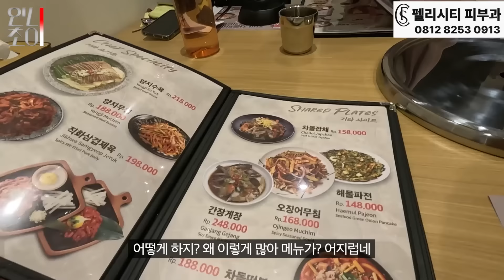황제처럼 살 수 있다? 한국인이 인도네시아 오면 겪는 현실적인 일들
인니초이 영상 제작에 도움주시는 업체들 :

인도네시아 진출은 “삼천리 네트웍스”

인도네시아 인테리어 no.1 DESIGN ACE

이제 인도네시아에서 구매하세요 !
한국에서 직수입한 6중필터 샤워기

FELICITY SKIN CLINIC
이지함 강북병원 "백용관 원장님"이 자문의로 계신 피부과
💌 카카오톡 아이디 : haemil612

인니 최초 비계 생산
PT LINE ONE INEDONESIA.
Scaffolding Manufacture Indonesia
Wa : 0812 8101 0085